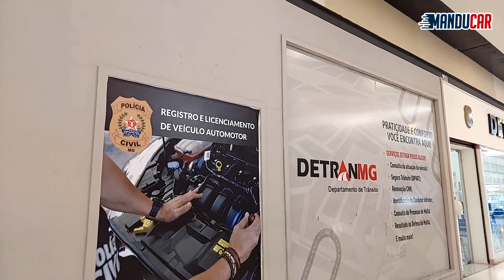ManduCar: Oferta exclusiva e imperdível para o Chevrolet Ônix 1.0; Detran MG exige CRLV 2022 #24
Confira no ManduCar de hoje as ofertas imperdíveis da Artvel Chevrolet e a nova norma do Detran MG que exige a partir de novembro o CRLV 2022. ManduCar #24

Assista ao programa ManduCar e veja as melhores ofertas de veículos novos, seminovos, peças e serviços. Além de notícias e curiosidades do universo automotivo.

Quer fazer parte? Entre em contato pelo nosso ManduZap: (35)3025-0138.